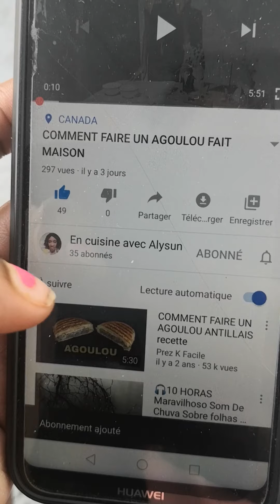RECETTE DU POULET À L'INDIENNE 🍗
N'hésite pas à liker et à t'abonner à ma chaîne pour me soutenir,  n'oublie pas d'activer la petite cloche à coté du bouton "s'abonner" cela te permettra d'être tenue au courant dès que je poste une nouvelle vidéo 🙂

Merci d'avance pour ton soutien 🥰

Bon visionnage.

LES INGRÉDIENTS POUR LE POULET À L'INDIENNE :

500 g de blanc de poulet
1 oignons coupé en dés
de l'ail, du sel ,du gingembre
de la poudre de curry(Curcuma, cumin, coriandre)
2 cuillère à café de moutarde
du vinaigre, et de l'huile

1 pot de concentré de tomate
1 brique de crème liquide (mais l'idéale ça serait du lait coco)

Servir le tout avec du riz de votre choix

Musique libre de droit calme pour montage vidéo